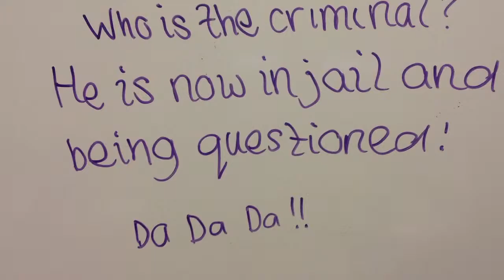Monster in the Pencil Case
Stop Frame animation. Students planned a stop motion video based on using Stop frame TEDED lesson on Animation basics: Homemade special effects - TED-Ed
Students made a storyboard then shot their video.